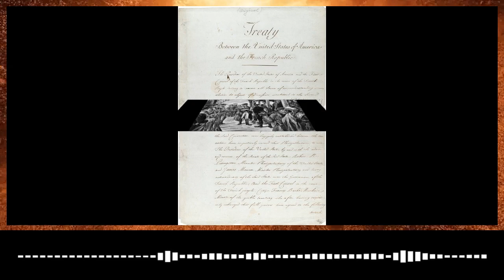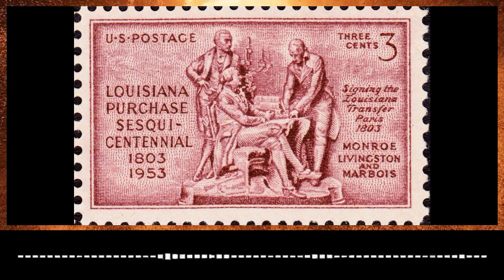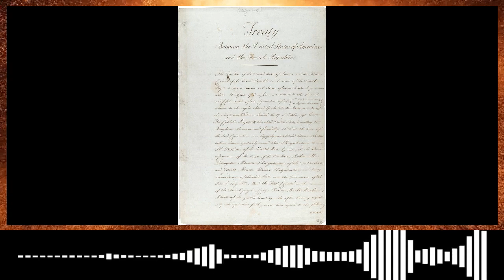路易斯安那購地 00561 Louisiana Purchase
路易斯安那購地（英語：Louisiana Purchase；法語：Vente de la Louisiane）是美國於1803年以每英畝三美分向法國購買超過529,911,680英畝（2,144,476平方公里）土地的交易案，該交易的總價為1500萬美元或相當於8000萬法郎；若計算通貨膨脹等因素，此數額在今日相當於3億100萬美元。如以國內生產總值相對比例計算，此數額在2004年相當於4,178億美元。而土地上所有後續條約和財務結算的總成本，估計約為26億美元。

This channel is delegated to history related topics. Each topic may be available in one or multiple languages.

Notice: Materials are based on internet source and open sources.